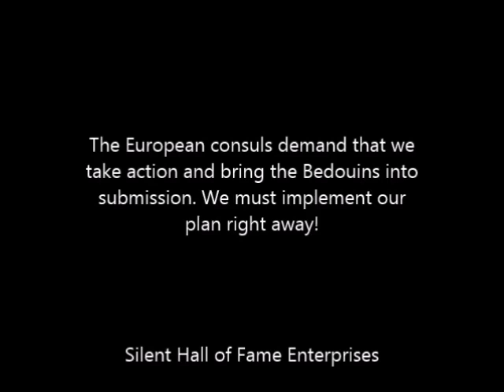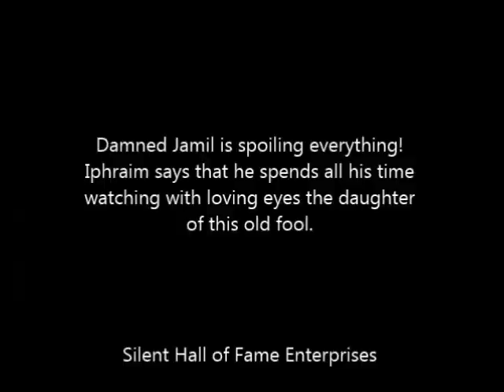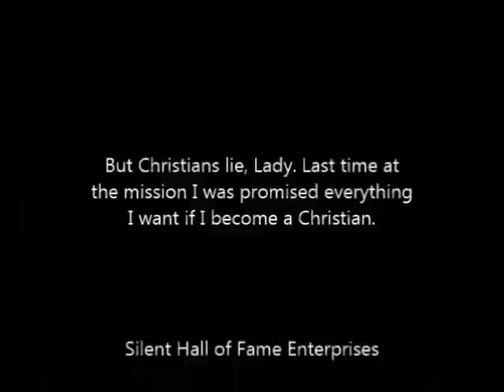"The Arab" (1924) starring Ramon Novarro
"The Arab" is a drama directed by Rex Ingram starring Ramon Novarro, Alice Terry, Max Maxudian, Jean de Limur, Paul Vermoyal, Adelqui Migliar, Florica Alexandresco, Jerrold Robertshaw, Justa Uribe and others.

    When a Turkish governor plots to massacre a group of Christian children, the son of a Bedouin sheikh has the opportunity to save the day and win his American girlfriend.